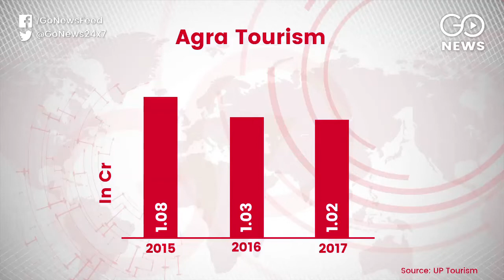Photographers Clash With Taj Tourists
Rowdy photographers clash with tourists at the Taj. The Tourism Guild of Agra says the lensmen need to be reined in to stem a further decline in footfall at the monument to love